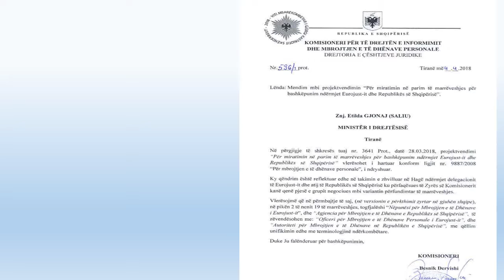Komunikimi javor i Zyrës së Komisionerit, datë 06.03.2018